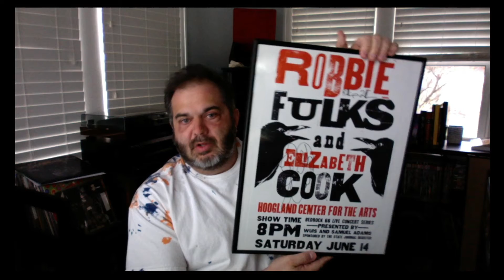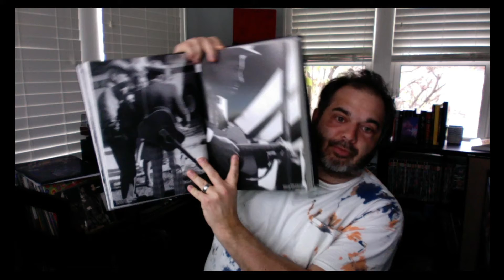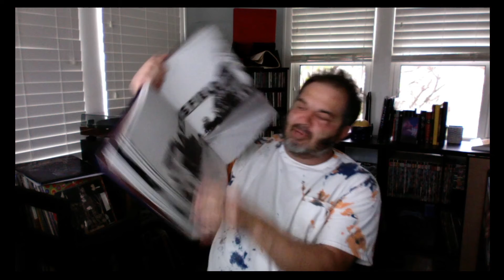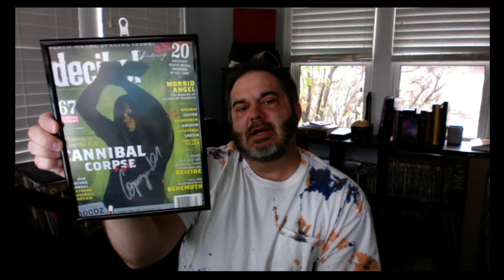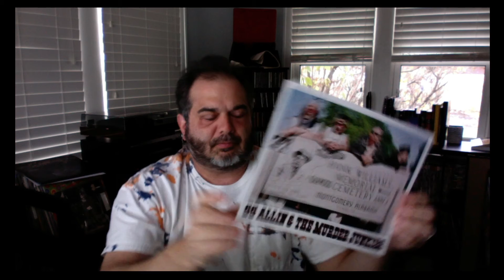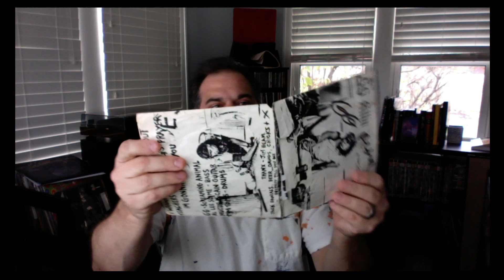Collectibles! Marty Stuart, Elizabeth Cook, Robbie Fulks, Cannibal Corpse and....GG Allin? - MM 86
This is a random video of collectibles I have acquired over the years.  I plan to do more of these in the future.  Hope you enjoy checking these rarities out!